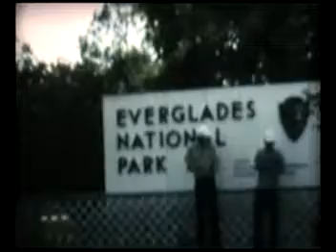BVD Travelogue Clip 4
The BVD Production Team is physically assaulted from the air.